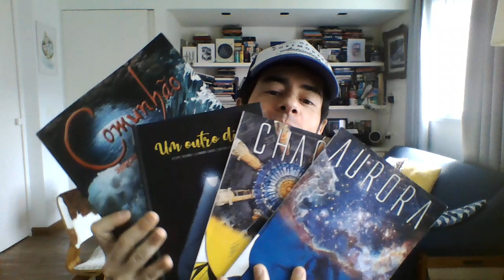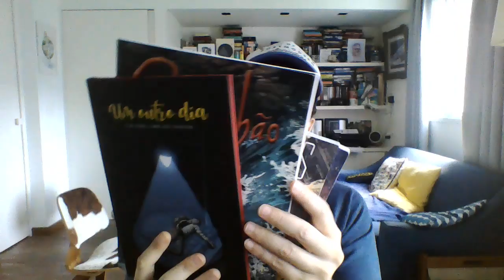O trabalho santo.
Para comprar meus quadrinhos, "Aurora", "Comunhão", "Um Outro Dia", e o lançamento "Chaos" é só mandar uma mensagem no ou pelo Instagram @felipe_folgosi